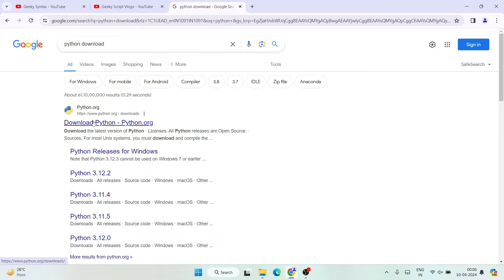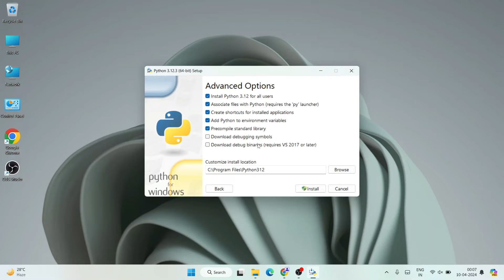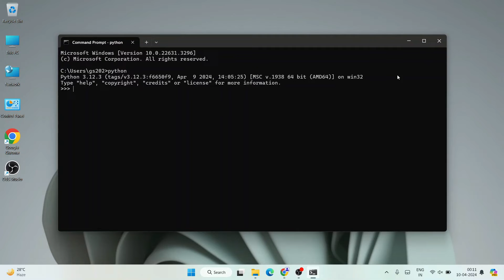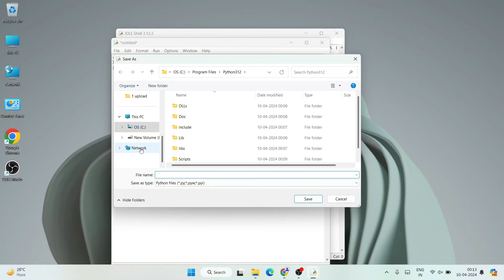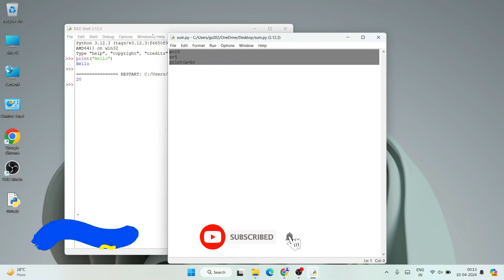How to Install Python 3.12.3 on Windows 10/11 | 2024 Update | Demo Python Program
Hello All! Today in this video I am going to step-by-step guide you on How to install Python 3.12.3 on Windows 10/11. Windows (64-bit).

Steps to install Python
Step 1. How to Download Python 3.12.3 ?

Find the installation file and click on it to download. Here is this video we showed how to download and install Python 3.12.3 in Windows 10/11.
Now after downloading Python 3.12.3 save the file to the disk and follow the next step for installation.

Double-click to run the Python download file. Just follow the prompt as shown in the video and install Python on your OS.